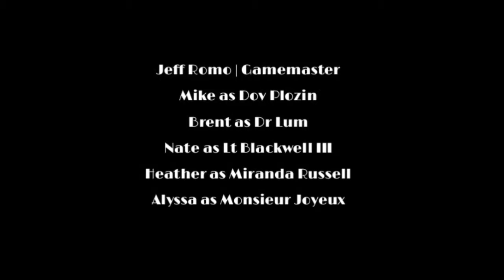02 - Kensington by Torchlight Ep 1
Six months have passed for the newest members of the Torchbearers Society, six months since the events at Zao Tzun Restaurant.  The late evening of August 1856 finds our group huddled at a small table near the back of the Museum Tavern waiting with varied enthusiasm for their summons by Sir Winston Clarkson.

Join the team as they receive a peculiar task from their gnomish benefactor. A task that on the surface seems straight forward, but just like the Smoke, becomes more dangerous the deeper one travels to its heart.

The adventurers depart the British Museum for the affluent neighborhood of Kensington to call upon Mrs Henry Doyle.  But along the way, they find that not all is quiet in the night...

InnRoads Ministries is about the business of using the games we love to connect with those around the table, be it in person or virtual.  We've put together this video series as a way to educate folks on the Victoriana system and provide a glimpse into what it's like to be in a gaming group.

Want to know more about us? Please visit us at innroadsministries.com!